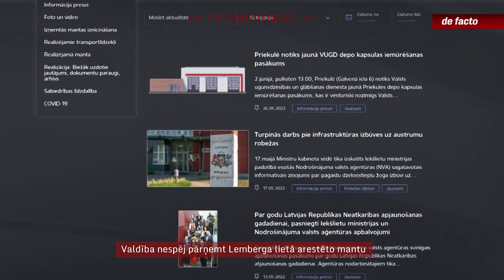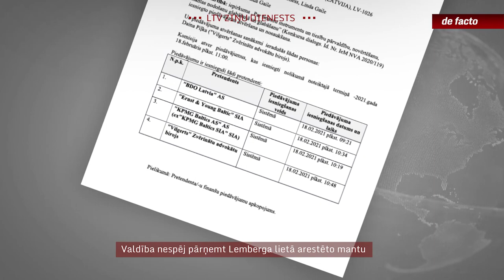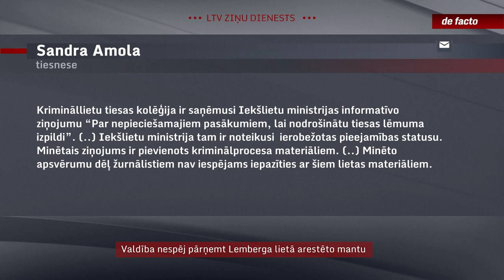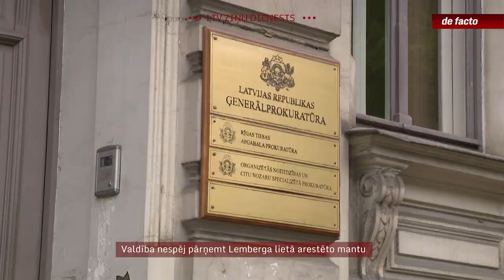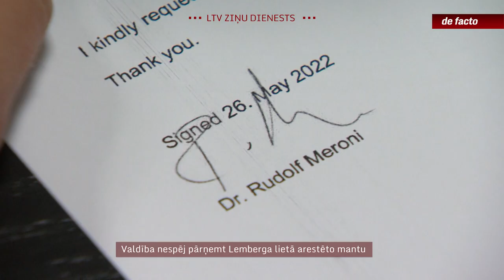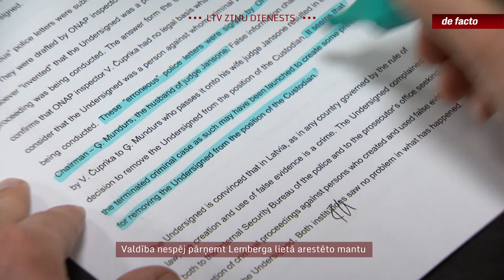Valdība nespēj pārņemt Lemberga lietā arestēto mantu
Drīz būs apritējuši divi gadi kopš tiesa lika valstij pārņemt glabāšanā Aivara Lemberga lietā arestēto mantu, tajā skaitā daudzu – arī vērtīgu – kompāniju daļas. Tas nav noticis. Mantas glabātājs Rūdolfs Meroni neko nav atdevis, sūdzoties, ka no viņa prasa neizpildāmas lietas. Februārī Ministru kabinets lēma, kā tālāk rīkoties, bet ne par lemto, ne līdz šim paveikto atbildīgie neko nestāsta – ziņojums ir noslepenots.